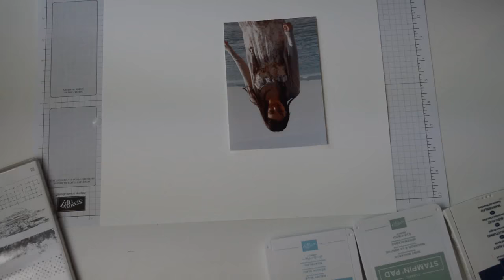Process Video-Scrapbook Layout for a Summers Day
Stampin' Up! UK Demonstrator Cayleigh May shows you how to make a scrapbook 12x12 layout! A quick process video to show you how easy scrapbooking is!